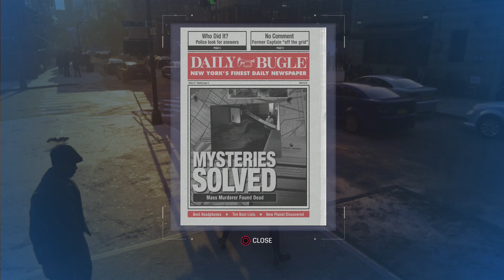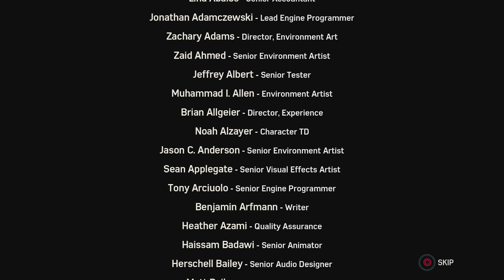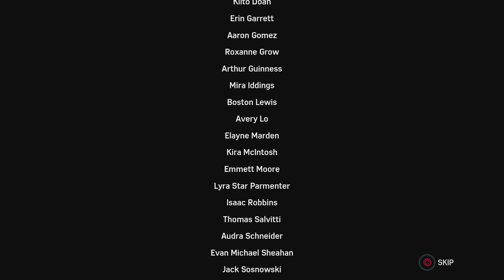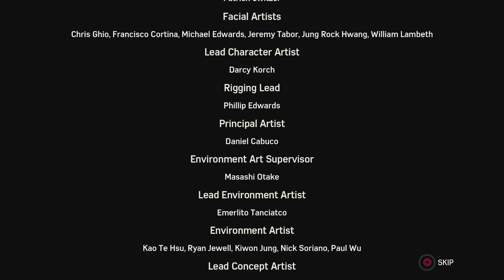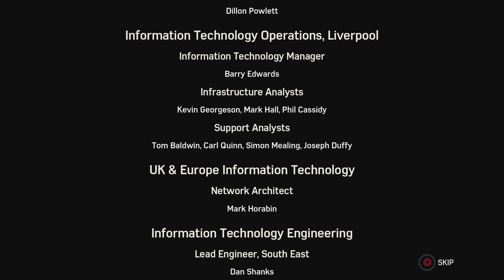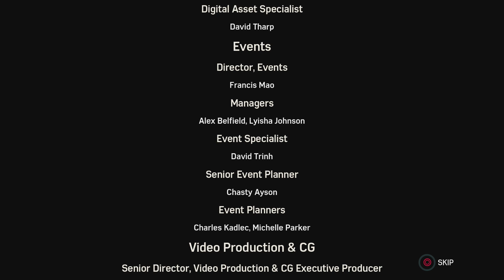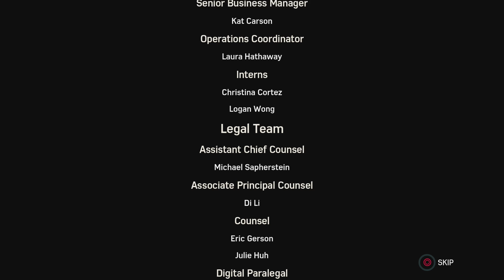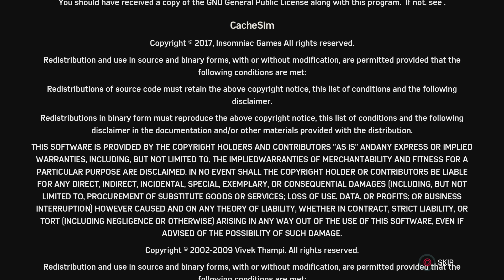Marvel's Spider Man #84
its time to end this series with the final dlc story